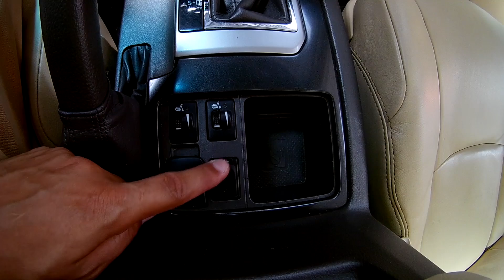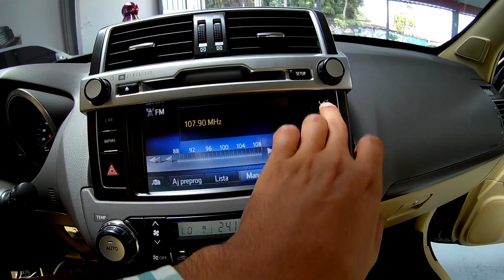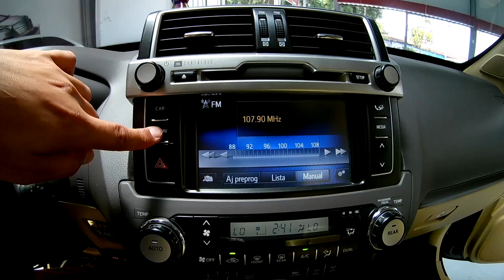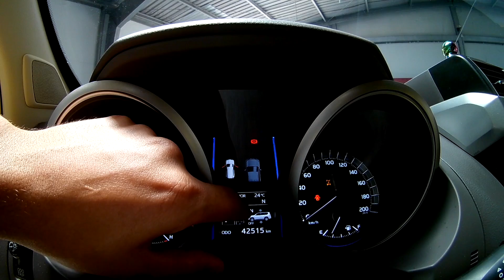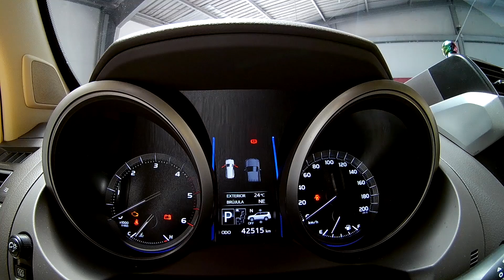Toyota Land Cruiser Prado VXL 2017 | Revisión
Esta es la versión Europea de la Toyota prado VX.L

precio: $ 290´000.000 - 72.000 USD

Calle 10 # 43E-72
Medellín - Antioquia

declaraciones de imágenes:
Las imágenes son de carácter ilustrativo y con el fin referencia. Consulte especificaciones técnicas y equipamiento de cada vehículo en los concesionarios o descarga la ficha técnica.